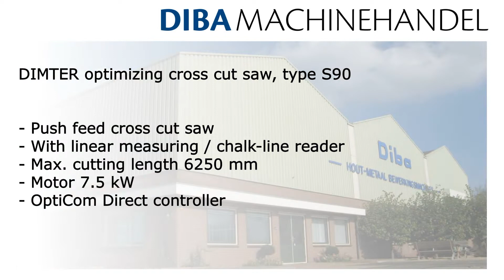Diba Machinehandel l Dimter optimizing cross cut saw S90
DIMTER automatic optimizing cross cut saw, type S90

Machine specifications:
- Push infeed, max. length 6250 mm
- With linear measuring / chalk-line reader
- Cutting width max. 300 mm
- Cutting height 140 mm
- Max. cross section 300 x 90 / 250 x 140 mm
- OptiCom Direct controller
- Label printer